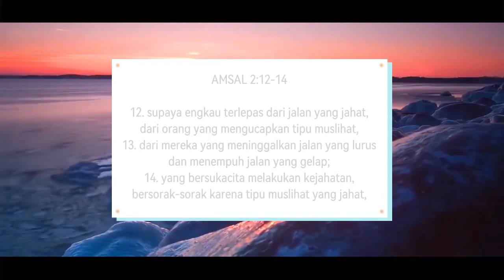TARIK AKU DARI JALAN KEJAHATAN || RENUNGAN PAGI ADVENT 19 AGUSTUS 2023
Selamat mendengarkan🎧

tarikakudarijalankejahatan,